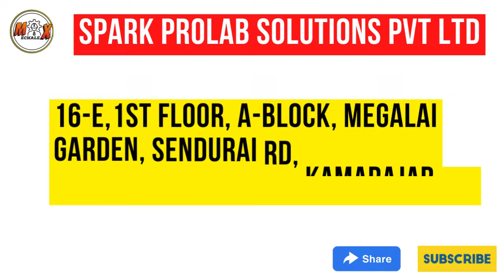IT COMPANIES IN ARIYALUR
🎓 MECHALEX